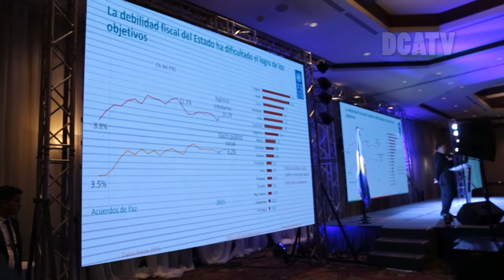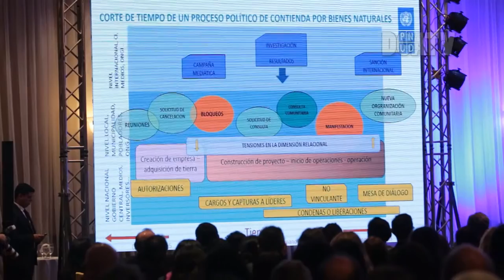Informe de PNUD insta a entender y atender los conflictos de manera integral en el país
Más allá del conflicto, luchas por el bienestar, es el Informe Nacional de Desarrollo Humano 2015/2016 presentado por el Programa de las Naciones Unidad para el Desarrollo PNUD. Insta entender y atender los conflictos de manera integral, para canalizarlos como oportunidad de construcción de una democracia fuerte, base política del bienestar común.

El informe fue entregado al Presidente de República, Jimmy Morales, y Ranulfo Rojas, Presidente del Organismo Judicial, por el Director del PNUD, Igor Garafulic.

El mandatario Morales, manifestó que este último informe de los objetivos de desarrollo siguen siendo un tema pendiente para el país, atender especialmente al sector indígena, niños, mujeres y personas de la tercera edad.

Esto no es solo el trabajo del Ejecutivo, no solo del los tres poderes del estado, sino el de toda la nación para tener el desarrollo que deseamos todos, manifestó el Presidente Morales.

Este informe analiza los resultados de las políticas públicas y los modelos económicos implementados en el país a partir de los procesos de democratización, de los ochentas, y estudia como estos resultados están conectados con las demás de la población, para atender más allá del concepto de CONFLICTIVIDAD SOCIAL.